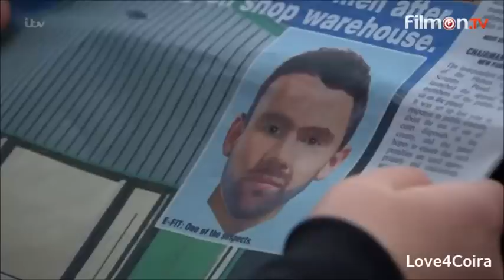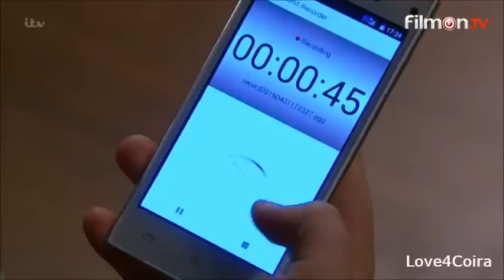Aaron & Robert 1/4/2016 (2)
Robert panics when Liv starts asking uncomfortable questions.